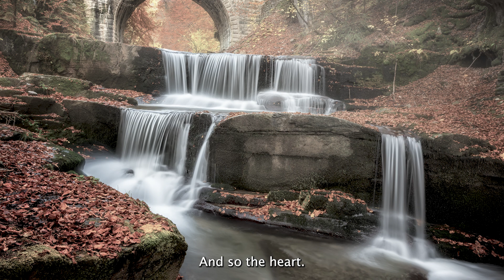Guided Meditation for Transcendence | Daily Guided Meditations with Raphael Reiter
If you would like to read the full transcript of this meditation for transcendence, please scroll below.

Get exclusive DAILY MEDITATIONS + LIVE Zoom sessions and more by becoming a Patron for the channel on

Full Meditation transcript:

Make sure that you're meditating somewhere safe, not driving or operating in heavy machinery.

It doesn't matter if you're in a place that is in total silence. Just make sure you won't be disturbed. If you want to turn your phone on flight mode, this is the time to do so. This meditation will be first, a guided meditation for transcendence, a transcendent experience, meaning we go beyond as we do in a spiritual journey, in the search for the core of our self.

We will be using a vibration with binaural beats as a guide, as a meditation object somewhere so that we can put a single point of focus and let go of the thoughts of the emotions, of the symbols and ideas that we might have, the opinion of ourselves, the opinion of nature, Second part will be a contemplation that is really, really important.

So please do listen to this meditation right until the end sit nice and comfortably. You can sit on a chair, on the meditation pillow, on the yoga block. Wherever you decide to sit is OK, as long as you're available for this experience, meaning you're sitting nice and tall, nice and straight, taking space nice big, deep breath gently close your eyes releasing the tensions and your neck, shoulders, jaw shoulders.

Say goodbye, fears. See you later. They drop far from them.

At each breath. Try to relax the skin of your four heads. More and more the top of your hand make your eyelids smooth and soft and relaxed.

And while we relax the body in preparation to the meditation, we also release tensions in our mind, in the heart and our spirit release the expectations for this meditation so that we are not stuck yearning and so that we're able to experience the present moment here and there.

Transcending the concepts of time, transcending the concepts of space, and experiencing the core of who you really are.

And so the heart. We will start by dedicating this session to someone. It can be anybody that you choose deep inhale and through the nose exhale project your love, gratitude and appreciation towards that person.

Feel the connection between yourself and all that is around you. Feel that you are everything that is around you. You are an expression of the world. And so you are never alone in a few moments I will start introducing you to the vibration or group of vibrations. Then you will put your attention on it very gently, softly, without making an effort this will be your single point of focus and you will hold on to it during the entirety of this meditation.

When thoughts come, don't try to eliminate the thoughts, don't touch the thoughts, simply go back effortlessly to the vibration, putting it back on the foreground of your mind. At some point, I will fade out the vibration and it will disappear that it resonates naturally in your mind for a few extra seconds. Before the second part of this meditation session

I will share a passage from the Tao Te Ching by Lao Tsu, contemplate on it. Talk about it with your friends in the comments section, and you may also journal about it later today. Lao Tsu says, I quote, "Because of a great love one is courageous and of, quote, very simple. Because of a great love one is courageous."

Remember that courage means with heart, for example, with heart to be courageous means to have heart to encourage someone means to give heart, which is a beautiful concept it is not to be compassionate compassion with, to suffer with, but to give heart to encourage and so next time either for yourself or for someone around you be encouraging.

If you have enjoyed this episode and would like to reward me with a coffee: